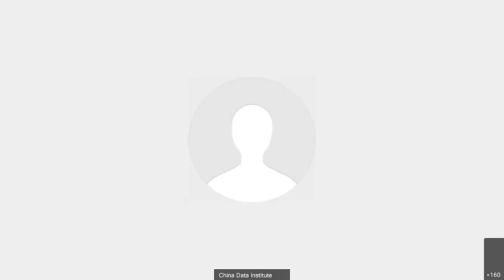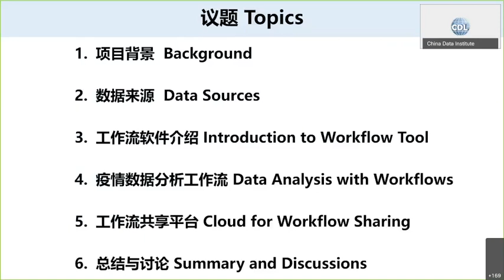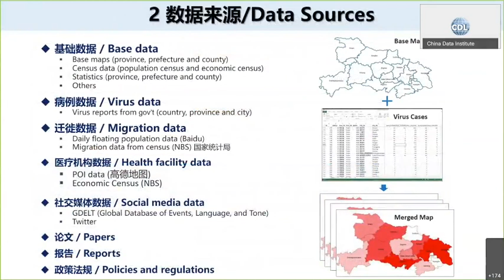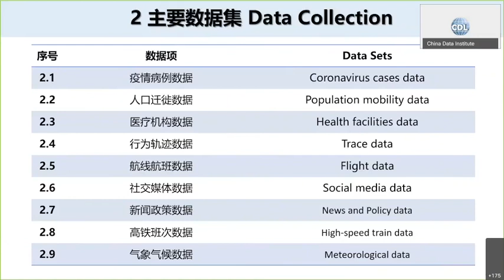E3 - COVID19 Data Analysis with Workflow (1) Into to Workshop